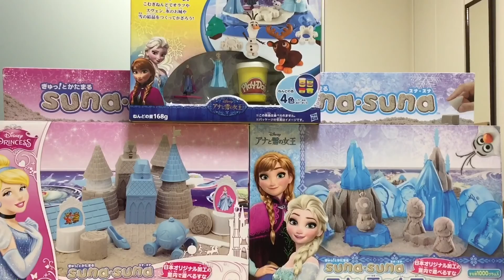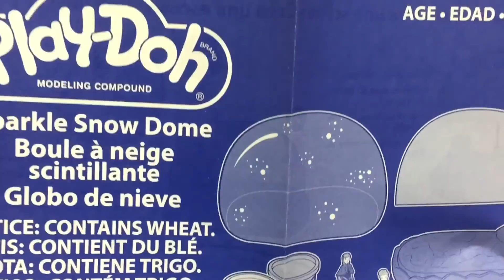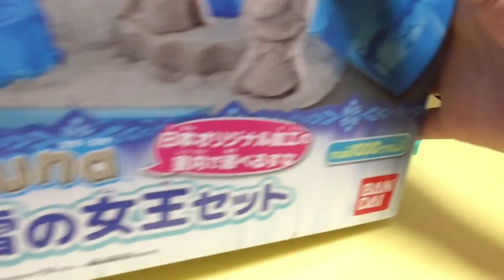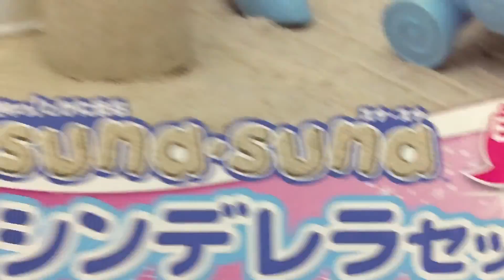ねんどであそぶスナスナあなゆきシンデレラお姫さま Clay Sand with SUNASUNA Frozen and Princess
すなすなというインドアお砂遊びおもちゃであそびました。お砂の型をつかって粘土でいろんな形がつくれるよ。

エルサ・アナ・ありのままの・オラフ・シンデレラ・雪の結晶・お城